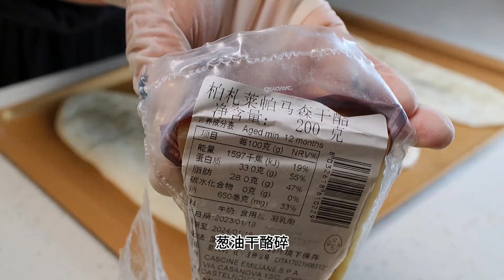[ENG SUB] 出炉满屋子喷香的印度香料馕，咖喱绝配~【为珊妮做面包】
「附配方」
印度馕饼（5个）
面团
中筋面粉  300g
盐  5g
水  185g
细砂糖 9g
干酵母 2g
洋葱油 15g
洋葱油
洋葱丝 50g
植物油 120g

洋葱馅
洋葱粒 169g
盐 0.5g
烘烤温度：
风炉烤箱220℃ 6分钟
平炉烤箱 230℃ 下层8分钟

Indian Naan (5 pieces)
dough
All-purpose flour 300g
salt 5g
water 185g
Fine sugar 9g
Dry yeast 2g
Onion oil 15g
onion oil
Onion shreds 50g

onion stuffing
Onion dices 169g
Salt 0.5g
Baking temperature:
Wind stove oven 220℃ 6 minutes
Open hearth oven 230℃ lower rack 8 minutes